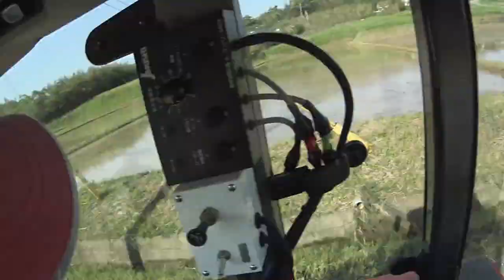【会社員実家農業手伝う】2022クボタトラクターで田植え機を運搬田んぼへの道のりは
関連動画
4隅の残耕を抑えるトラクター耕耘方法?美しい田んぼ or 畑を作る?